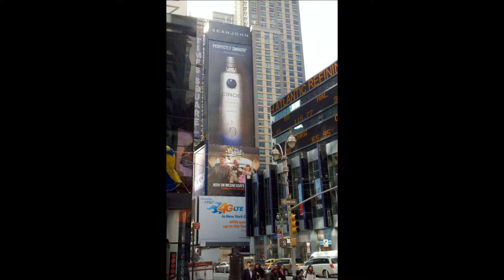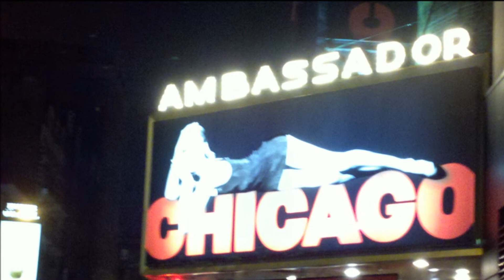NYC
Trip to NYC in 2012